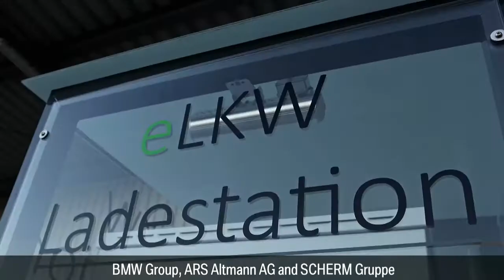Electric trucks for BMW Company Plant Munich